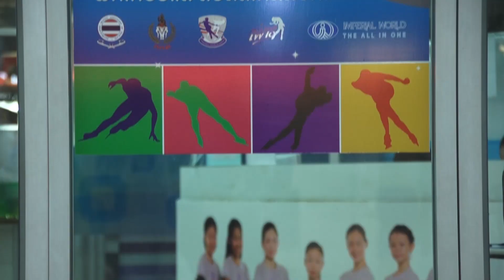กระบี่มือหนึ่ง : คู่เซียนสเก็ตน้ำแข็ง (25 พ.ค 58)